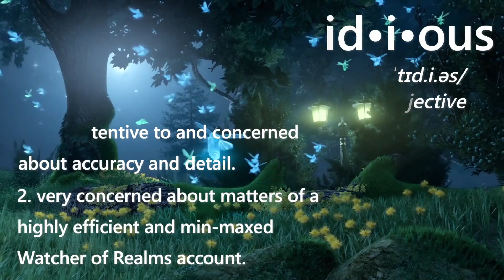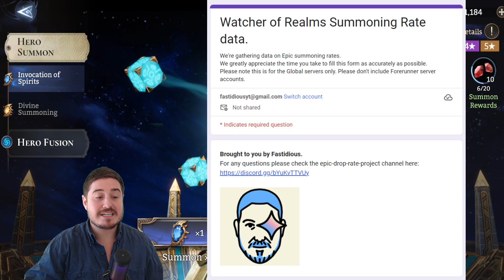UPDATE On Rigged Drop Rates! + Amazing AoE Arena Progress ⁂ Watcher of Realms ⁂ G4G DAY 53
Chapters:
0:00 - Intro
0:51 - Epic Fighters Tier List
1:22 - UPDATE on Epic Drop Rates Project
6:05 - Boosts to Khamet
8:38 - Battle 1
11:03 - Battle 2
13:47 - Battle 3